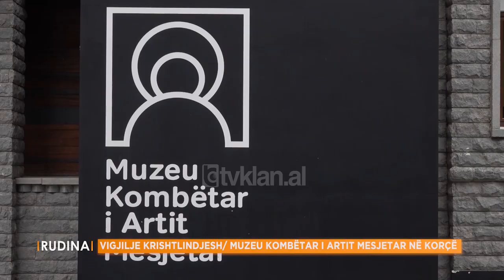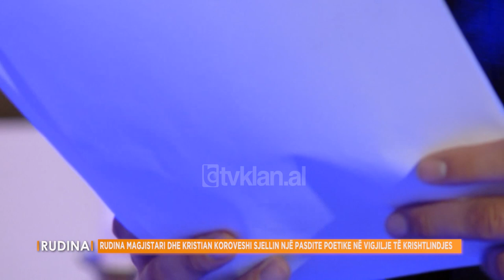Rudina – Emisioni 24 Dhjetor 2022